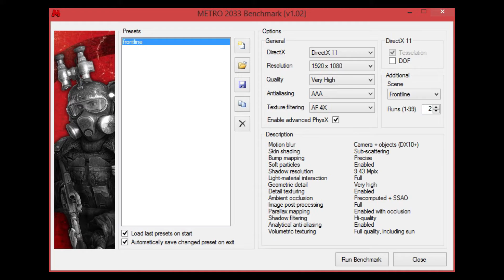GeForce GTX 1060 -- Intel Celeron G3900 -- Metro 2033 Benchmark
The Metro 2033 built-in Benchmark @1080p High settings

Correction : Advanced PhysX = Off